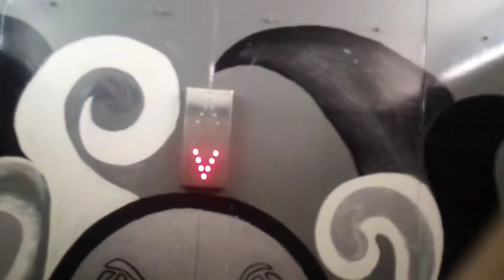EPCO elevator chimes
Feel free to use these chimes for Roblox, skyscrapersim, an intro, or whatever. In fact, do whatever the fuck you want with it. Just don't copy the video.

Sorry about the camera shaking. I'm still trying to learn how to hold a camera steady.

At the Academy at Palumbo (12th st elevator) in Philadelphia, PA

Full video of the elevator (I'm planning to do a retake once I get a new phone):

Elevator specs can be found in the description of the full video.